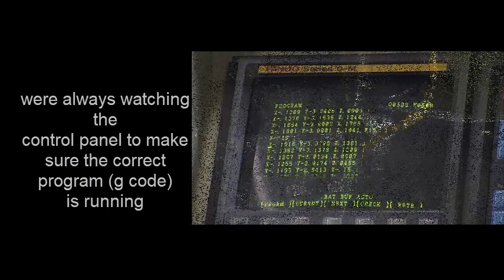"CYCLES" The Sugal Saxophone Mouthpiece Manufacturing Method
“CYCLES”  The Gary Sugal  CNC manufacturing
method of making saxophone mouthpieces.
Over the years players have asked me how do we manufacture the Sugal  mouthpiece
This  is a short video that Sugal calls “CYCLES” that hopefully offers some insight into the more than sixty operations involved to make a CNC mouthpiece.
It takes about ten hours to run two cycles and intensive labor to end up with a few semi-finished parts Enjoy.